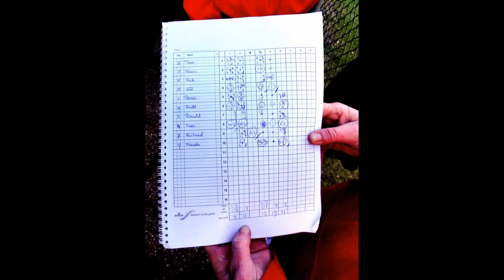2017 04 13 Recreanten Bedrocks - WHSC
Softbalwedstrijd Recreanten Bedrocks Emmen - WHSC  Winschoten.
 Emmen 13 april 2017